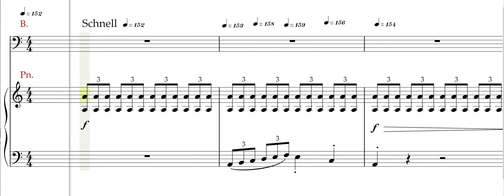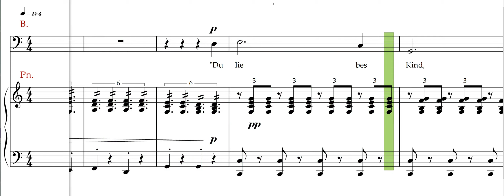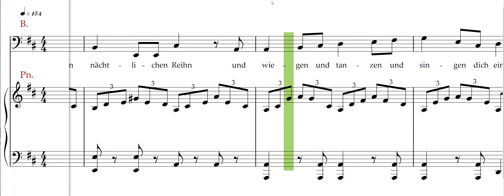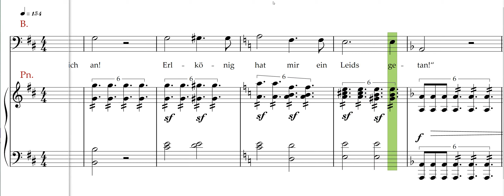Erlkönig ,Schubert, Bass rehearsal track